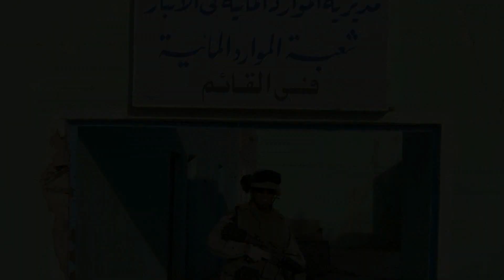2014-02-01 NTCCTCC Heroes at Home Award (1080HD)